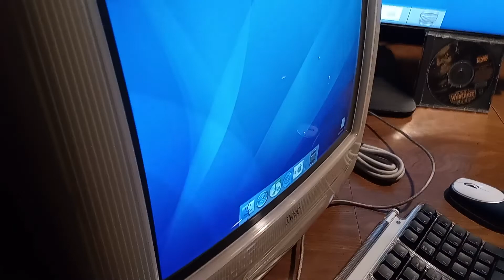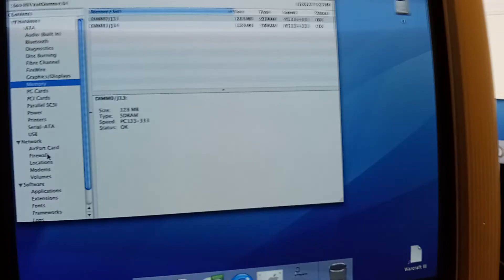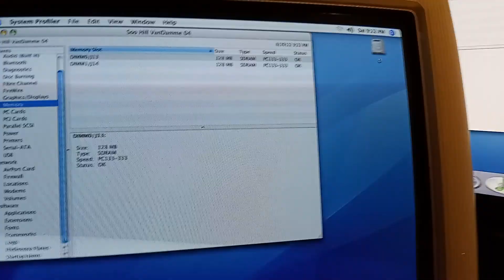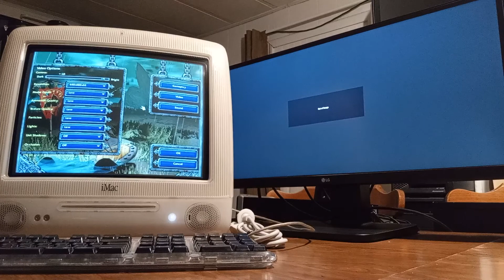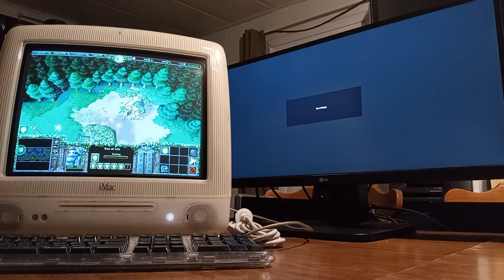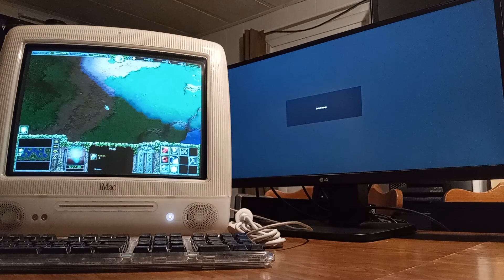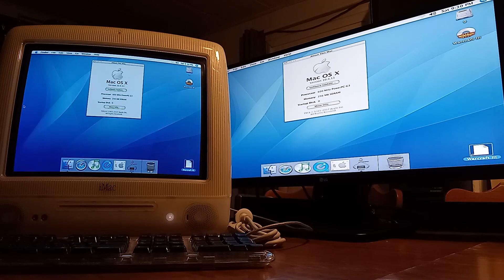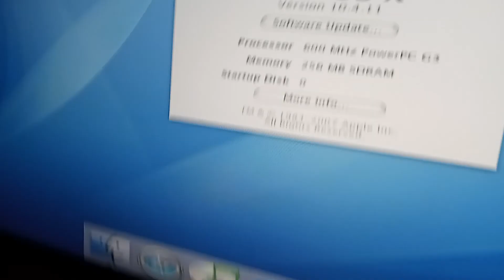Warcraft 3 - iMac G3 - 600mhz - ATI Rage 128 Ultra - 256mb SDRAM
Warcraft III - Mac
iMac G3 600 - M5521
Mac OS X 10.4.11
August 2022

just testing an older mac system i finished refurbishing.  checking it out, trying a game, trying the second display output, etc.  works excellent and is in very great condition...

Apple iMac G3 - M5521
PowerPC 750cx - G3 @ 600mhz
ATI Rage 128 Ultra - 16mb
256mb SDRAM (2 x 128mb)
40gb IDE HDD
CD-ROM Disc Drive
Apple Airport Wifi
Ethernet
2 x USB
2 x Firewire
Other Randomness...